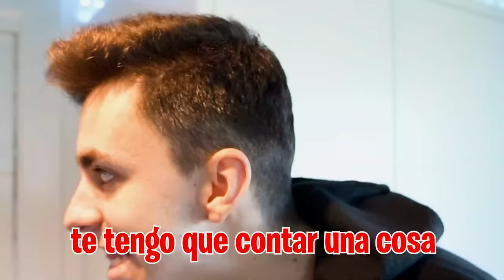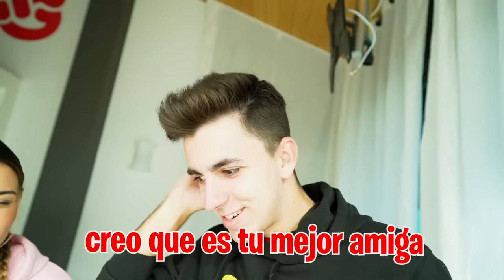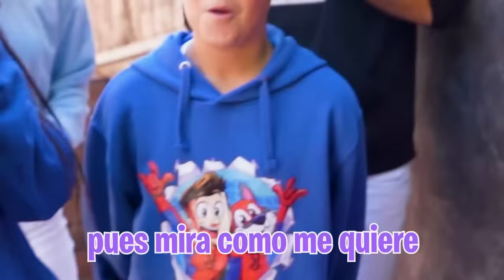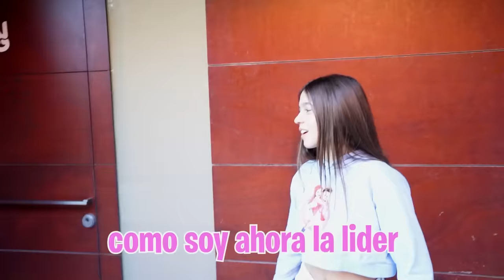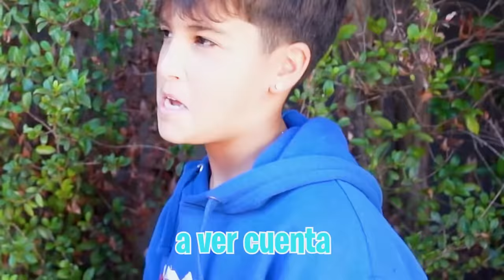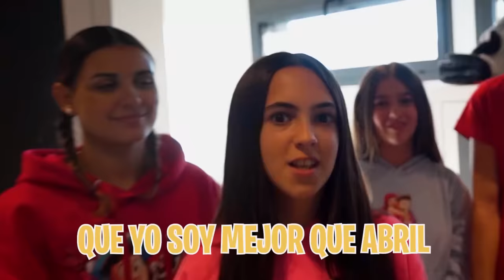MI NUEVA HIJA LE ROBA A UN BESO A MI HERMANO…*liadon!*